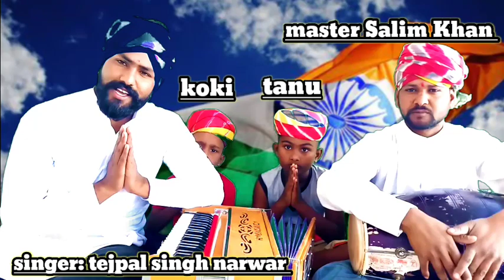वा क्या क़्वाली गाई भारत देश के लिय//26 जनवरी स्पैशल //सिंगर तेजपाल सिंह नरवर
26 January special desbhagati qwali,
Happy republic day,  chotu singh rawana
Parkash mali, kaluram bikharniya,  mohinudin manchala,  aasha vesnave, sonu Sishodiya,  rajsthani bhajan, rajasthani geet, marwadi lok geet, suepr hit rajasthani song, qwali , bhajan, chirstian song, teri miti m mil java,  a mere vatan ke logo,  vande matram song,